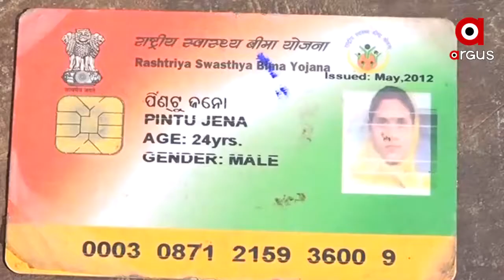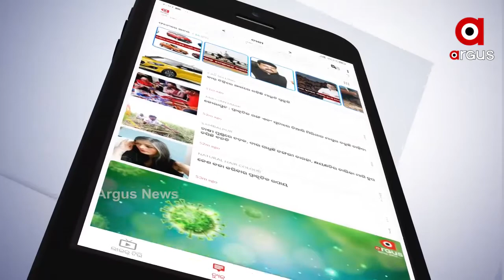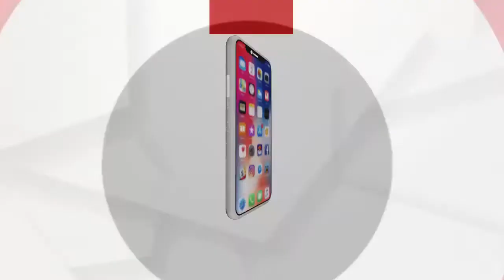ଦୁଖଃ କଷ୍ଟ ଓ ଯନ୍ତ୍ରଣା ଭିତରେ ଵିତୁଛି ଜୀବନ ....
ଦୁଖଃ କଷ୍ଟ ଓ ଯନ୍ତ୍ରଣା ଭିତରେ ଵିତୁଛି ଜୀବନ । ନିଜର 3 ଟି ରୋଗୀଣା ସନ୍ତାନଙ୍କୁ ନେଇ ଚିନ୍ତାରେ ଭାଙ୍ଗି ପଡିଥିବା ଏକ ଦୁଃଖିନୀ ମା ର କରୁଣ କାହାଣୀ । ଅର୍ଥ ଅଭାବରୁ ଚିକତ୍ସା ବି ହୋଇ ପାରୁନି । ଅନୁଗୁଳରୁ ଦେଖିବା ଜଣେ ଦୁଃଖିନୀ ମାଙ୍କ କାହାଣୀ .